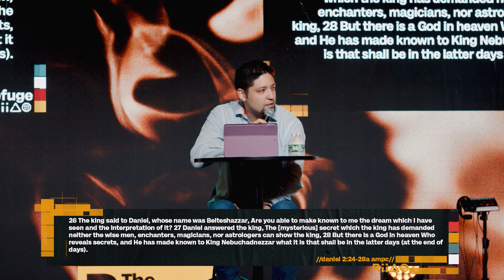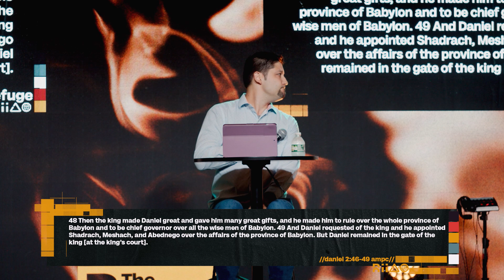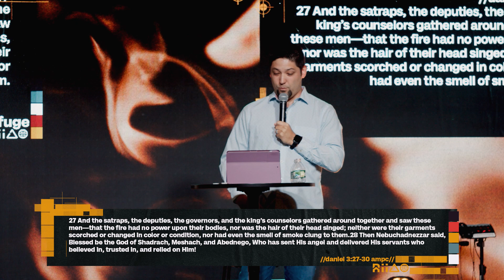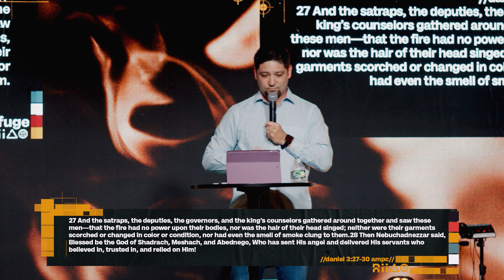I am in the fire | danek coffey // 09-03-23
the message [I am in the fire.] delivered by danek coffey at the refuge in league city, texas. this message was delivered as a part of our celebration service on september 3rd, 2023.

New Episodes will be live every Wednesday at five pm(central).